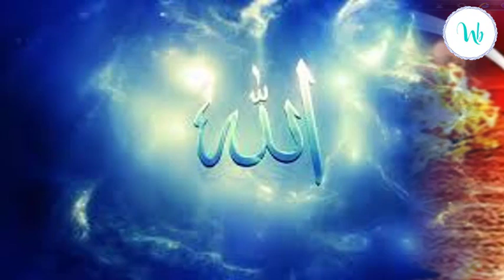হযরত ইদ্রিস আঃ এবং মালাকুল মউতের ঘটনা || জান্নাতে গিয়ে আর ফিরে আসেনি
Thanks. হযরত ইদ্রিস আঃ এবং মালাকুল মউতের ঘটনা || জান্নাতে গিয়ে আর ফিরে আসেনি